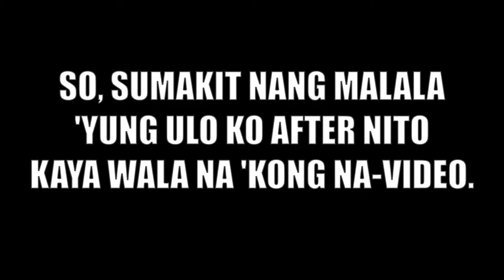Happy Six Years, AlDubNation | Arabelle Abalo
'Di kami bashers.